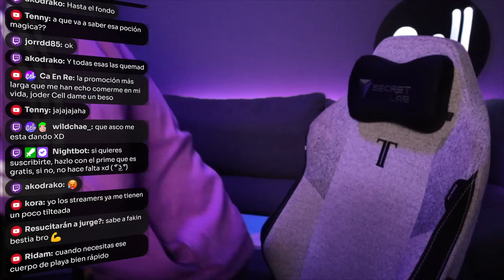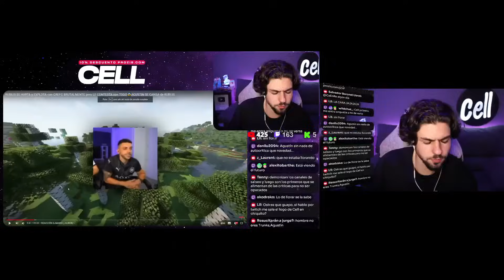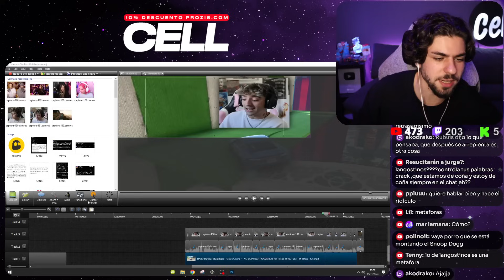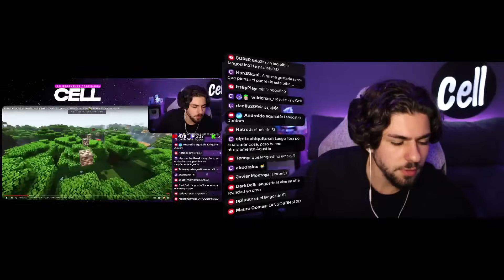AGUSTIN ME INSULTA de MANERA SURREALISTA y LE RESPONDO😡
0:00 HAGO UNA BOMBA DE BATIDO PROTEICO
9:53 EMPIEZA EL VÍDEO